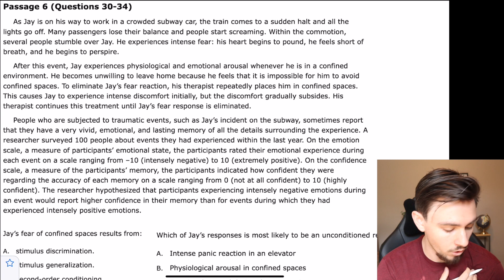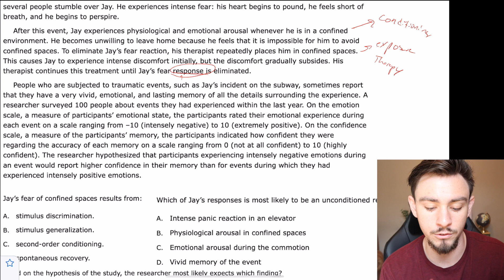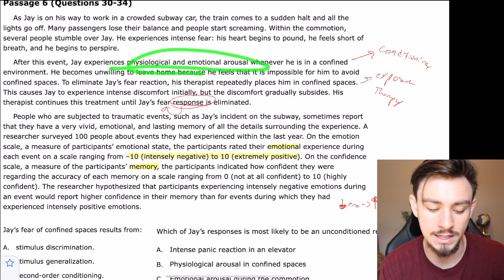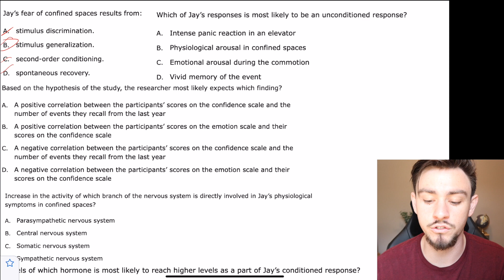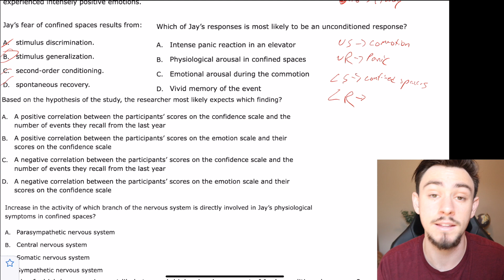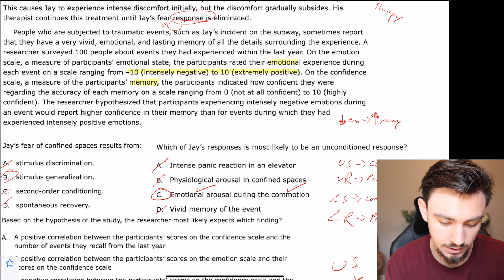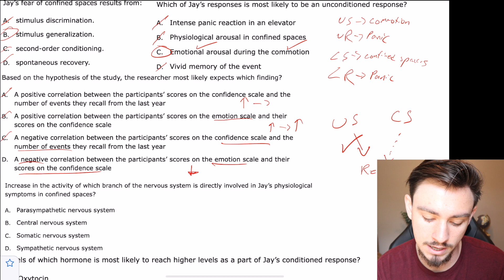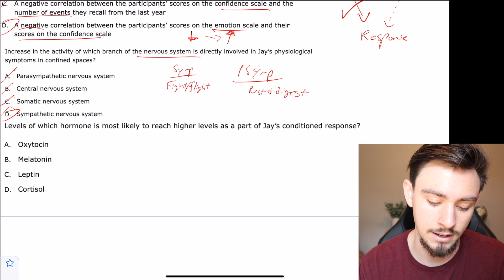MCAT Psychology & Sociology Walkthrough - AAMC Sample Test PS Passage 6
Timestamps:
Intro: 0:00
Passage Breakdown: 0:17
Question 30: 4:35
Question 31: 6:03
Question 32: 8:50
Question 33: 10:30
Question 34: 12:40

Join us as 90th percentile scorer and professional MCAT tutor John breaks down AAMC Sample Test Psychology & Sociology Passage 6 and shows you how to separate the important from the fluff.

We'll keep posting videos as the demand of medical school allows us :)